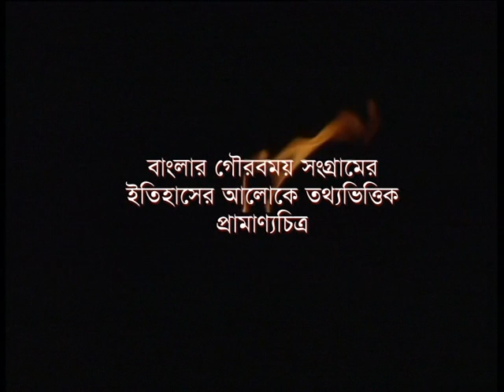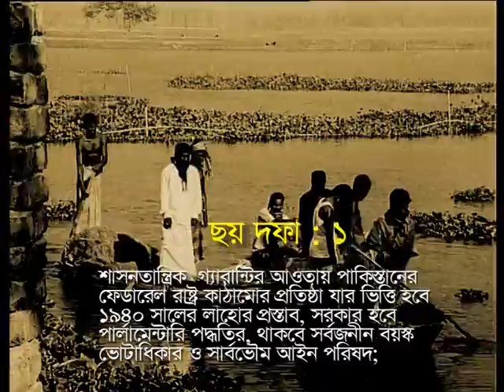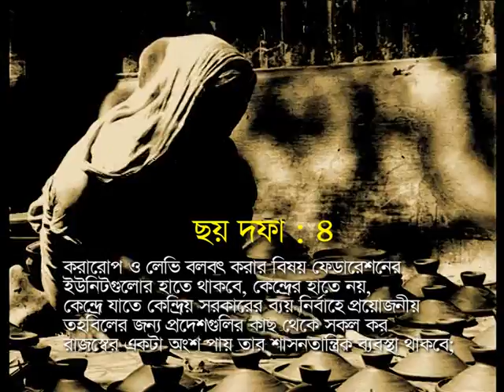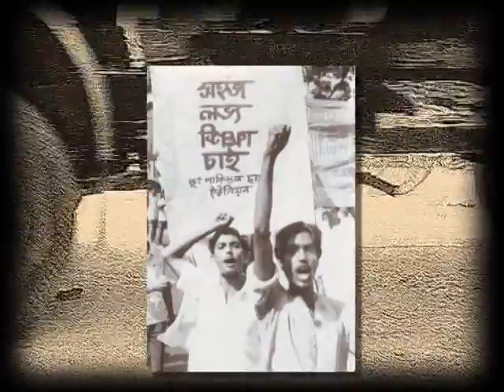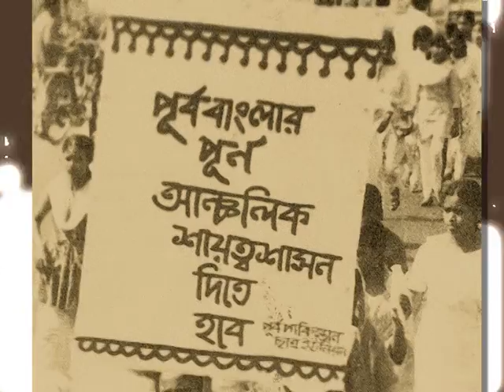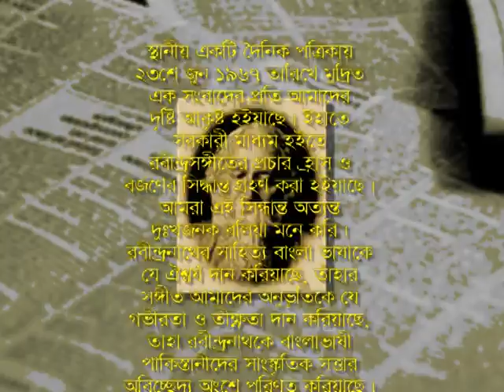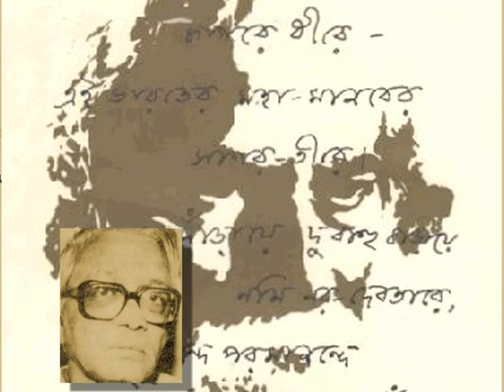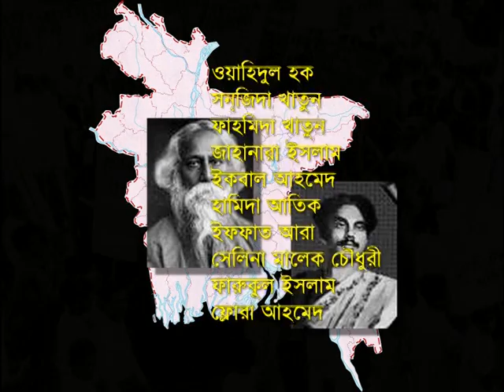গণ অভ্যুত্থান পর্ব - ১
Bangladesher Sadhinota Sangram
গণ অভ্যুত্থান পর্ব
Planning and Edited by: Monaem Sarker
Bangladesh Foundation For Development and Research (BFDR)